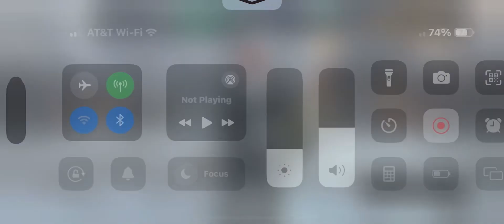Hex v Dra’zhirr 😻 M1 7/5/24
Dra’zhirr if you are reading this, please join Bloodborn guild!  You have become a wonderful player and we would love to recruit you!